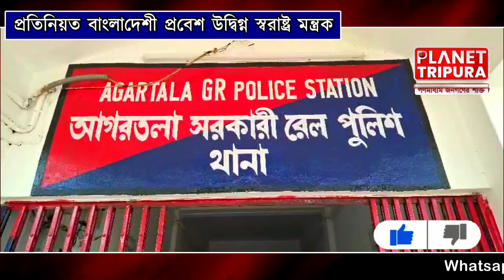ত্রিপুরায় প্রতিনিয়ত বাংলাদেশী প্রবেশ নিয়ে উদ্বিগ্ন স্বরাষ্ট্র মন্ত্রক। বাংলাদেশী প্রবেশ । illegal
1.
2.
3.
4.
5.
6.
7.
8.
9.
10.
Audio Credits:-
Planet Tripura News